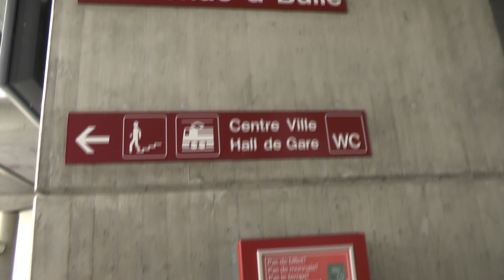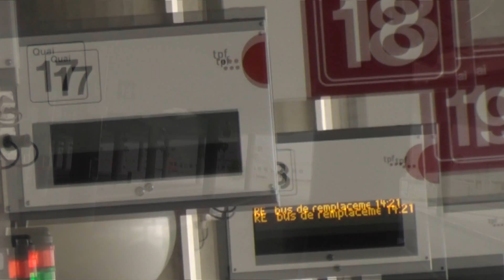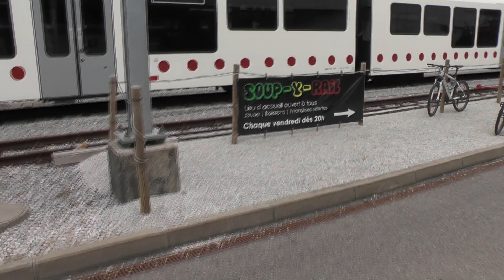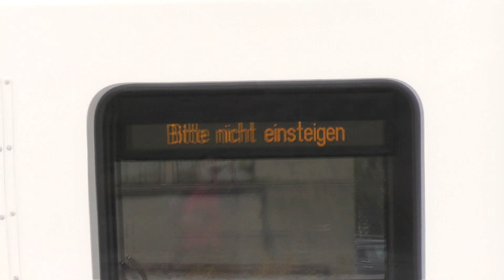Gare de Bulle 2/3 GRB gare routière et remise 2018.09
Promenade à Bulle, le samedi 29 septembre 2018 après-midi, en 3 vidéos:
1. Dépôt rue de la gare,
2. GRB gare routière et remise,
3. Gare et quais.